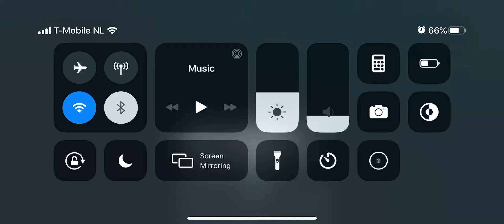FIFA Mobile Legacy VS Attack davidbrando